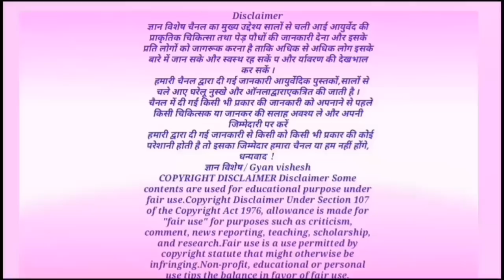पूरे 100 साल जीने की गारंटी/ दुनिया में यही है/ 90 सालों में भी 25 जैसी एनर्जी देती है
पूरे 100 साल जीने की गारंटी/ दुनिया में यही है/ 90 सालों में भी 25 जैसी एनर्जी देती है, मूंगफली के फायदे,
धन्यवाद!